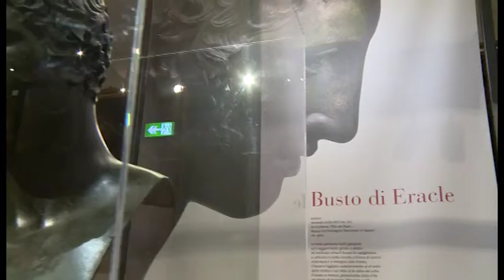1738, La Scoperta di Ercolano: nuova grande mostra al Maec di Cortona